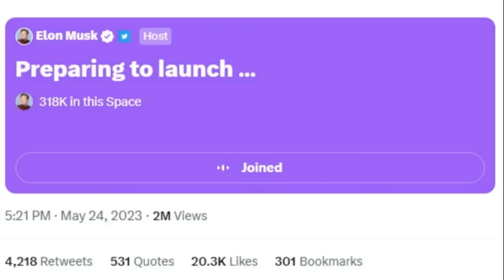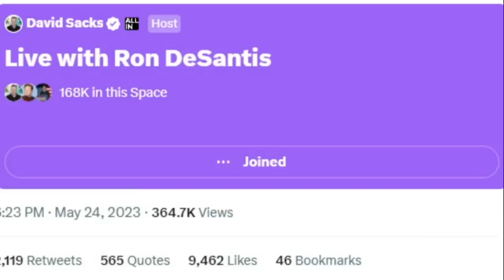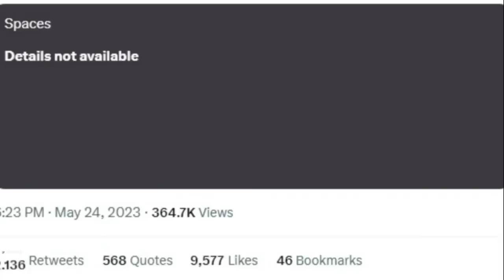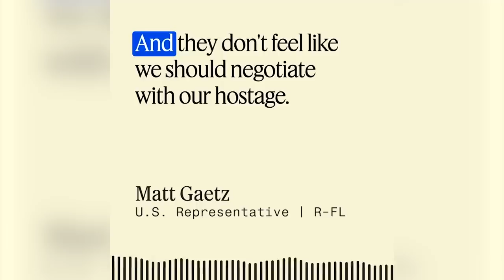Ron DeSantis Has Complete DISASTER of a Presidential Campaign Launch on Twitter with Elon Musk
The DeSantis campaign launch explodes on takeoff. Political Strategist Tim Miller stops by to break down what’s next for Tiny D and the rest of the GOP field. House Republicans are feeling so confident about the debt ceiling negotiations that they’re bragging about holding the economy hostage. And Jon and Dan dig into one of the week’s weirdest stories: why did Marjorie Taylor Greene pay $100,000 for a used tube of Kevin McCarthy’s chapstick?

CHAPTERS
00:00 - Intro
0:35 - Let's get to the news
23:03 - Ad break
26:43 - Discussion with Tim Miller
56:05 - Ad break
59:44 - More debt ceiling news

Join Friends of the Pod for bonus content, exclusive access and more